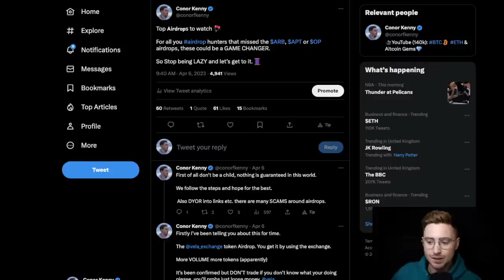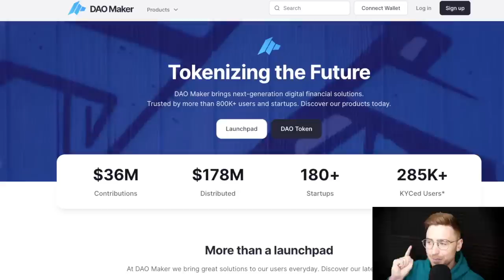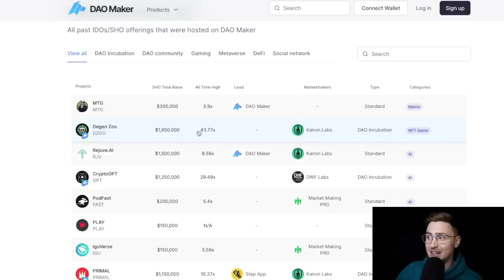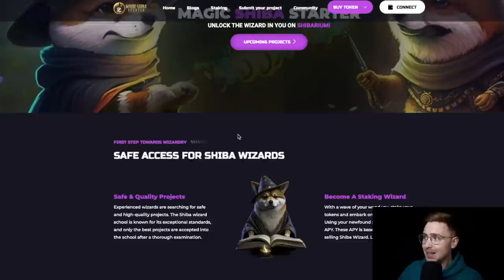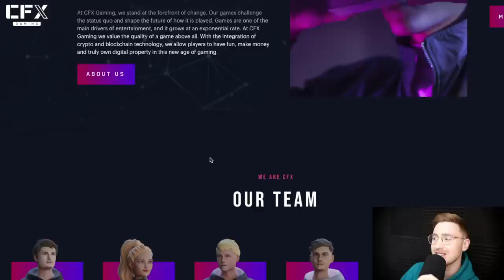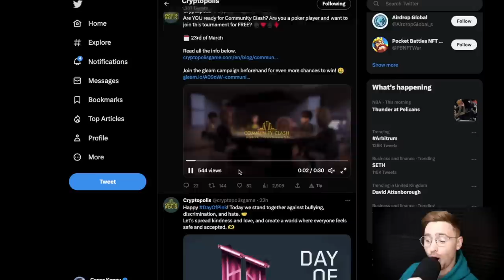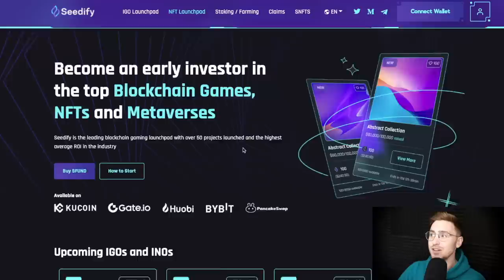How to Invest into Crypto Before it Launches....(Crypto Launchpad & MORE)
👉Best stocks and Shares App (US, AUS) MooMoo 15 FREE Stocks!!!